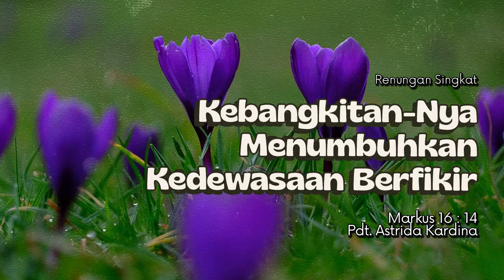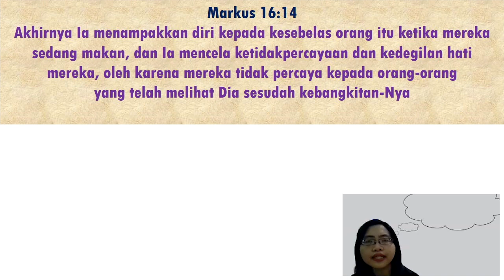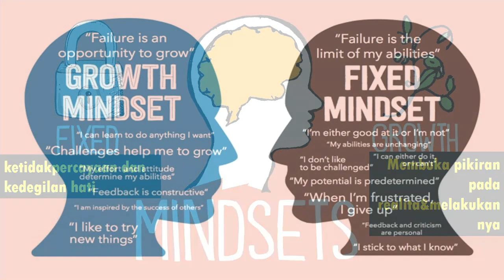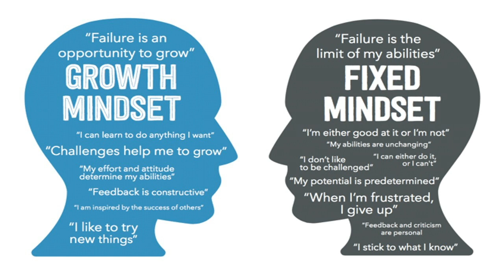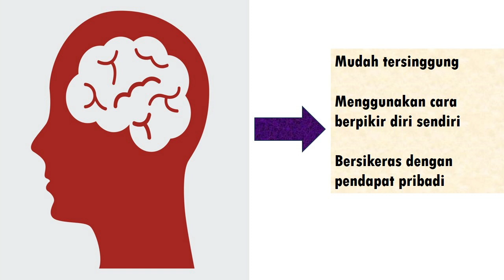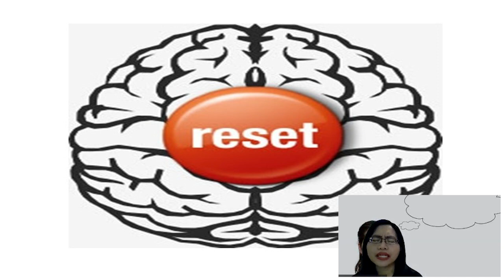Kebangkitan-Nya Menumbuhkan Kedewasaan Berfikir | Pdt. Astrida Kardina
Renungan Singkat GKI Cimahi | Rabu, 3 April 2024 | Markus 16 : 14